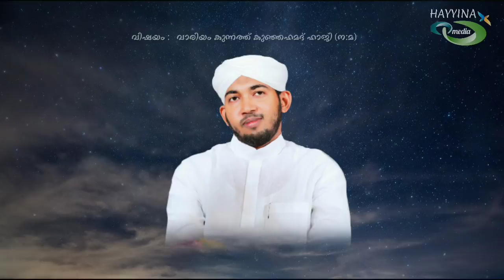സ്വാതന്ത്ര്യസമരത്തിൻ്റെ മരിക്കാത്ത ഓർമ്മകൾ New Islamic Speech - Sahal faizy Odakkali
കഴിഞ്ഞ എല്ലാ ക്ലാസുകൾക്കായി ഈ ലിങ്കിൽ ക്ലിക്ക് ചെയ്യുക

ചാനൽസബ്സ്ക്രൈബ് ചെയ്യാനും ലൈക്ക് ചെയ്യാനും ഷെയർ ചെയ്യാനും മറക്കരുത്

HAYYINA MEDIA